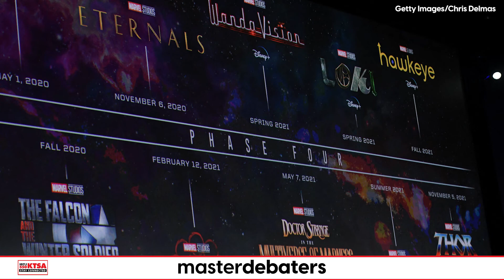There is too much Marvel now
Washington Post's Alexandra Petri says there is just too much Marvel in our lives now.  Fox News Radio's Matt Napolitano and Energy 94.1's Mijo object on this week's edition of Master Debaters.